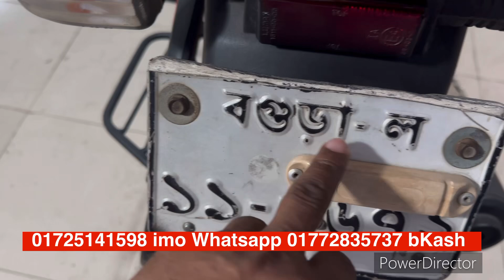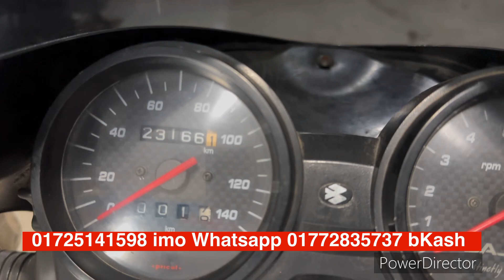প্রথম মালিক , ফুল টাকার নাম্বার ,DISCOVER 135CC second hand bike prich in Bangladesh Elahi motorc